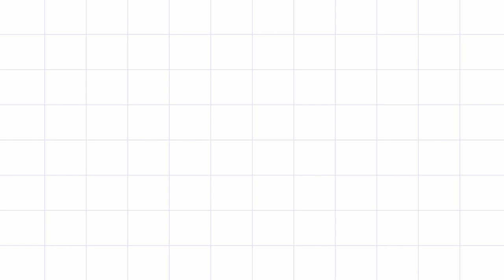NEFFEX Instrumental - Believe - 1 Hour Loop Moods1m [Copyright Free Music]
Artist: Neffex
Track: Believe
Genre: Alternative & Punk
Mood: Happy

Credit: Music downloaded from Youtube Audio Library.

Moods1M was created to gather music in one place, which YouTube users and creators are able to use in their films. Moods1M is a channel dedicated to search, catalog, sort and publish No Copyright Music, Vlog Music and Royalty Free Music for content creators.